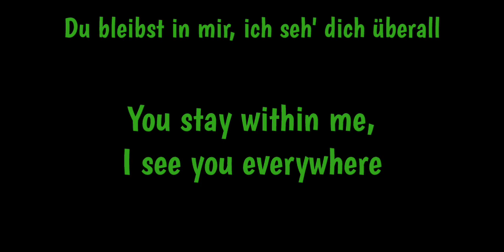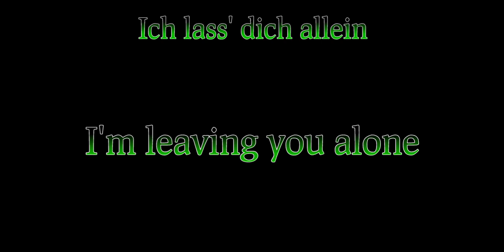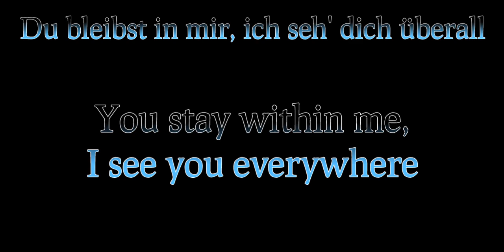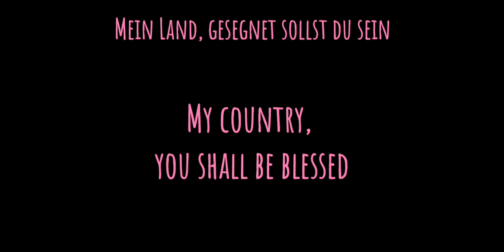Anastasia Musical - Mein Land/Stay, I Pray You Lyrics [Eng/Ger]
I was unfortunately not able to find the german lyrics for a majority of the songs anywhere online, so I apologize for any mistakes. I'd like to thank Hannah who uploaded lyric videos of most of the english songs, their videos were a huge help.

Cast:
Judith Caspari as Anya
Milan van Waardenburg as Dimitri
Mathias Edenborn as Gleb
Thorsten Tinney as Vlad
Jacqueline Braun as Lily
Daniela Ziegler as Maria (Dowager Empress)

Lyrics:
Lynn Ahrens